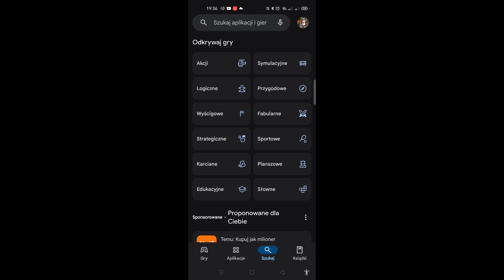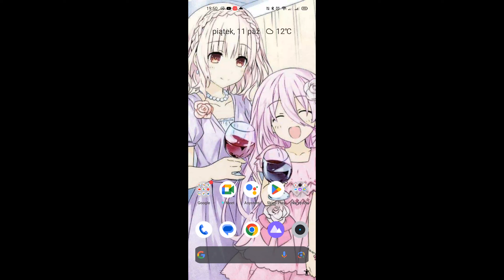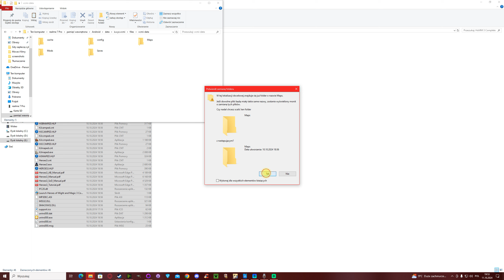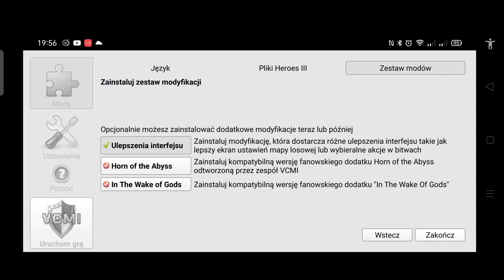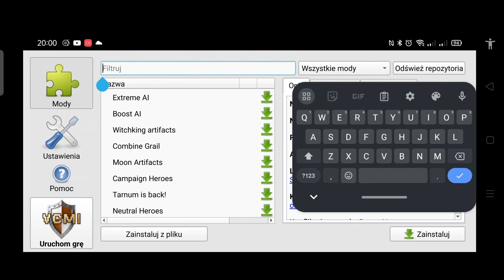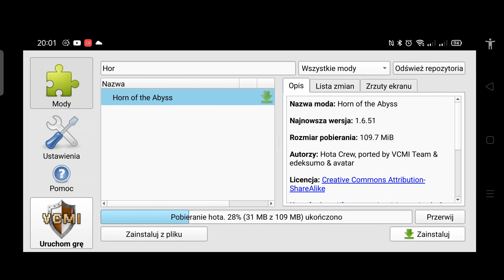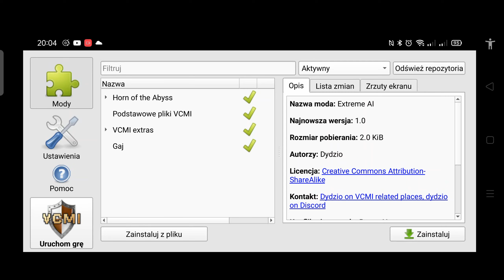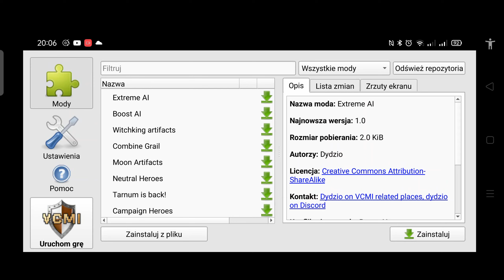Jak zainstalować Heroes of Might and Magic 3 na telefonie(android).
1. Wstęp 00:00-01:45
2. Instalacja VCMI na telefonie 01:46-03:03
3. Wyszukiwanie folderu VCMI na telefonie 03:04-04:46
4. Pierwsze uruchomienie VCMI 04:47-05:47
5. Kopiowanie plików Heroes of Might of Magic 3 na telefon 05:48-08:38
6. Pierwsze włączenie VCMI po poprawnym zainstalowaniu 08:39-09:49
7. Prezentacja działania Heroes of Might of Magic 3 na telefonie 09:50-12:38
8. Modowanie gry 12:39-17:14
9. Prezentacja z modowanej gry 17:15-18:48
10. Zakończenie 18:49-